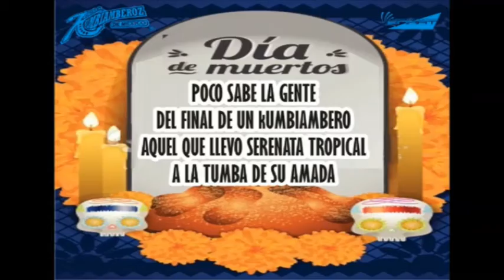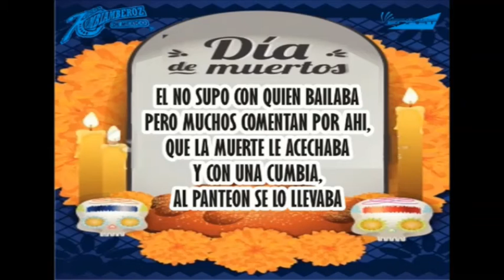CALAVERITA MEXICANA PARA SONIDEROS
*LA SUERTE DE UN CUMBIAMBERO*

Una historia de Terror que te pondrá los pelos de punta
NO APTO PARA CARDIACOS